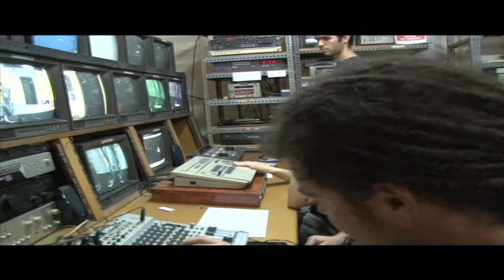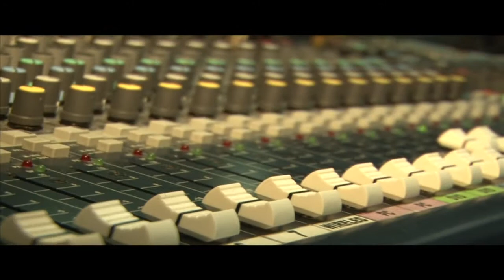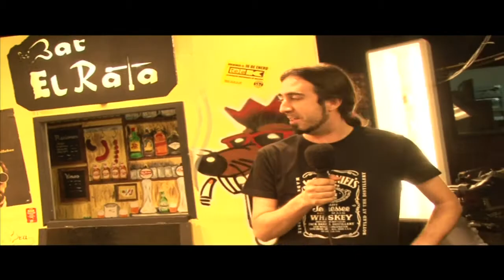Como se hace EL KALLEJÓN DEL CORTO (Las tripas)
Aquí lo destripamos tó.